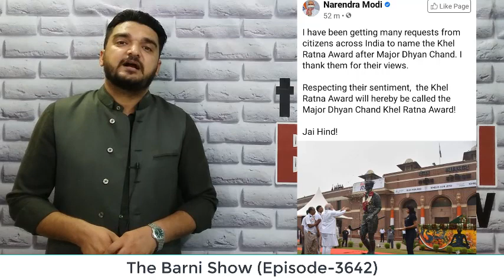मोदी ने बदला खेल रत्न पुरुस्कार का नाम; नया नाम क्या रखा? The Barni Show | EP-3642